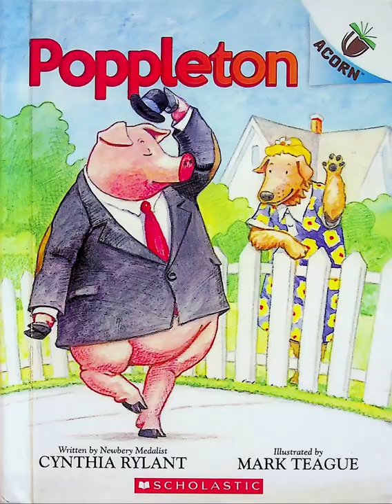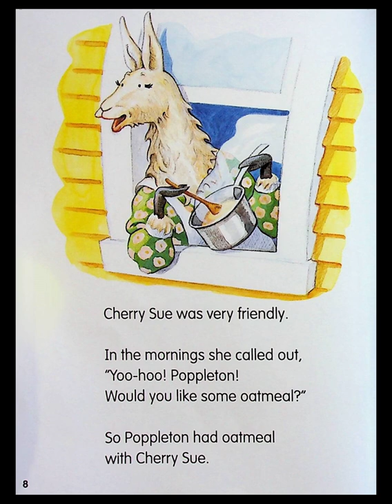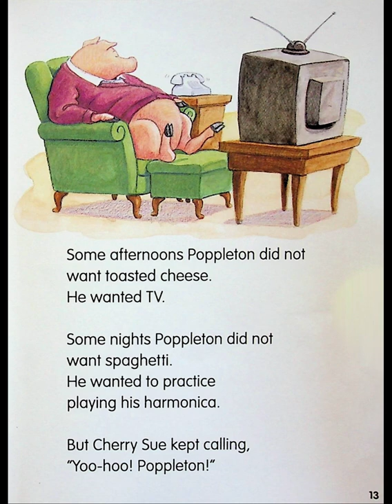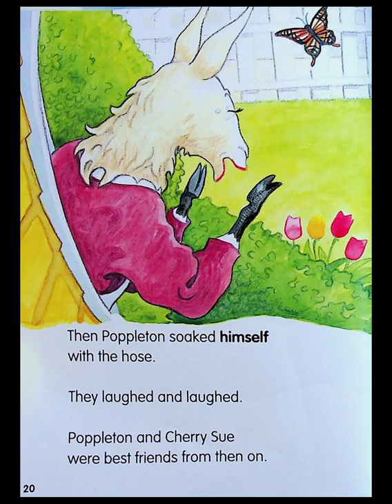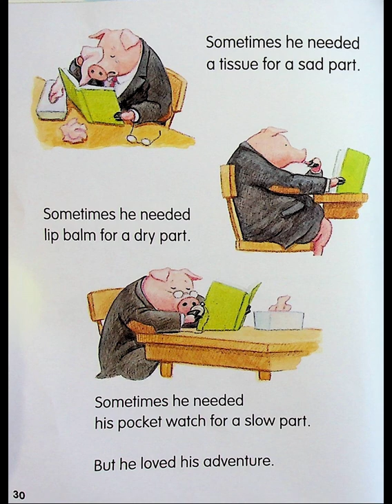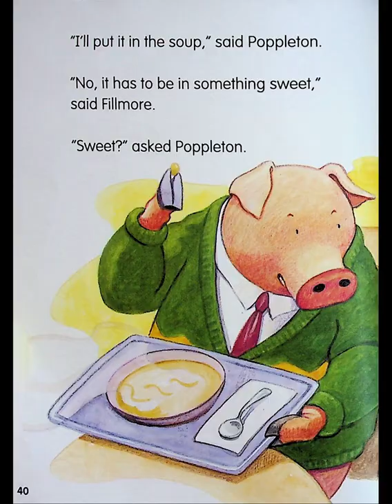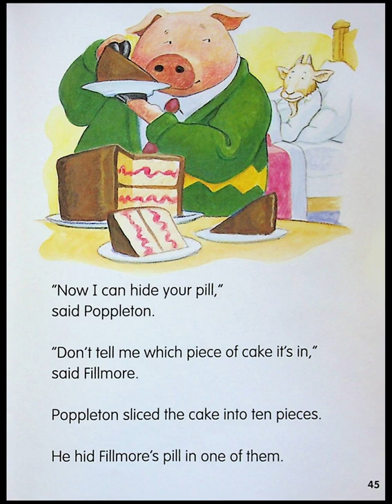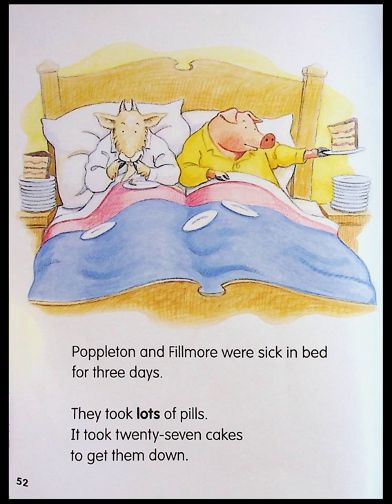Poppleton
Poppleton is a great and cute person with his distinctive personality.  He knows what he wants and doesn't, strictly follow his own schedule like keep going to library every Monday, he helps his friend with a loyal heart, for example he takes pills for helping as well as his friend Fillmore have to take the pills when is sick in the bed. Something really special that we can learn from Poppleton. It's a precious spirit.